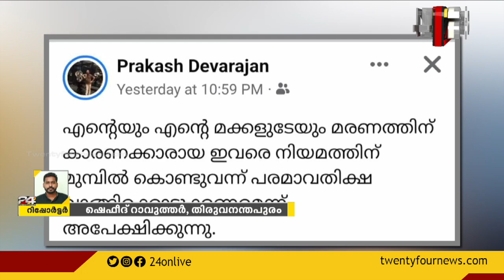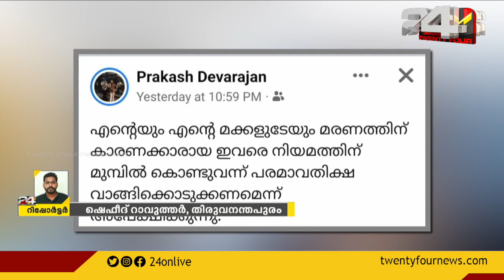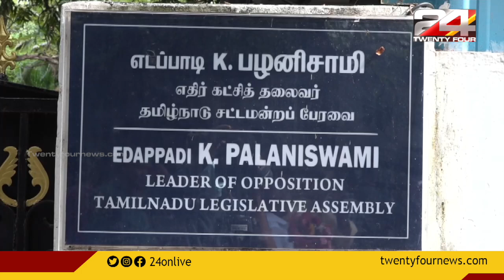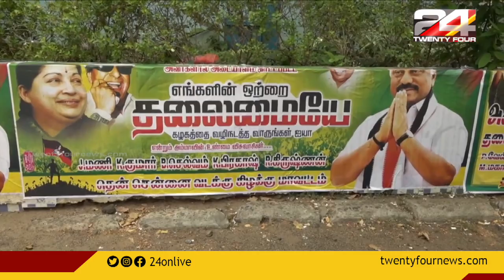നീണ്ടകര താലൂക്ക് ആശുപത്രി മർദനം | Breaking Hours | 22 June 2022 | 24 News